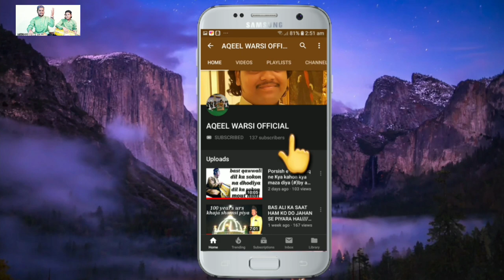ek nara sa nikal jata hai aksar ya hussain || by aqeel warsi sufi singar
Assalamalaikom

KALAM E KAMIL SAHAB

AQEEL WARSI OFFICIAL